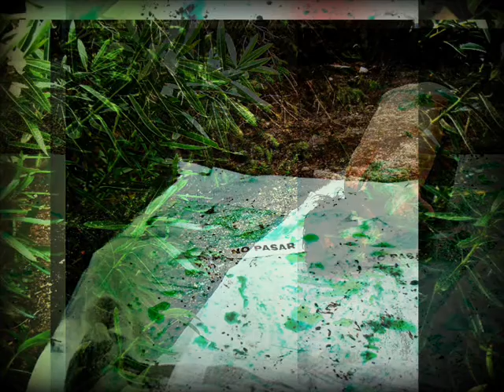zona verda grifoll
no pasar zona verda